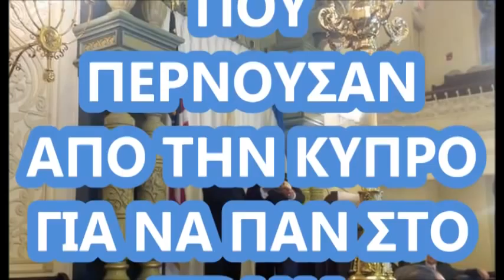O ΝΙΚΟΣ ΑΝΑΣΤΑΣΙΑΔΗΣ ΠΡΟΕΔΡΟΣ ΤΗΣ ΚΥΠΡΟΥ ΣΤΗΝ ΝΕΑ ΥΟΡΚΗ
ΑΠΟΣΠΑΣΜΑΤΑ ΑΠΟ ΕΚΠΟΜΠΕΣ  ΠΟΥ ΜΕΤΑΔΟΘΗΚΑΝ  ΑΠΟ